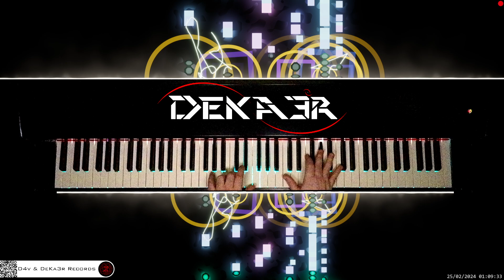🔴 irl 🎹 CODE • COMPOSITOR DE MÚSICA - MUSIC COMPOSER • PIANO